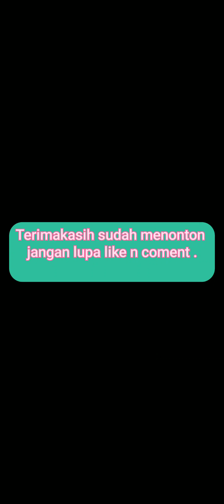Lomba menyanyikan lagu daerah bersama keluarga.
prisilla Fahira Fahlevi
kelas 5D

kali ini prisilla menyanyikan lagu daerah bersama keluarga.